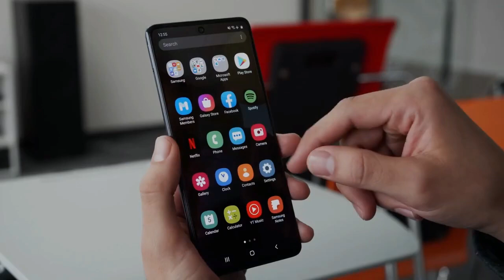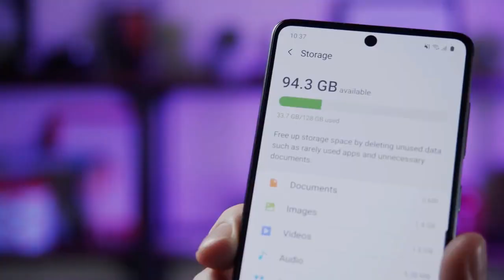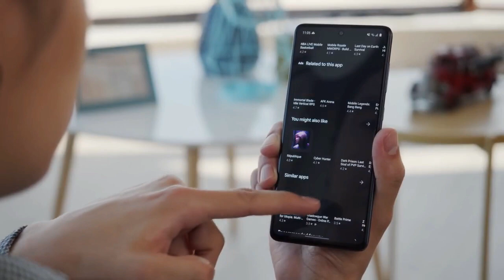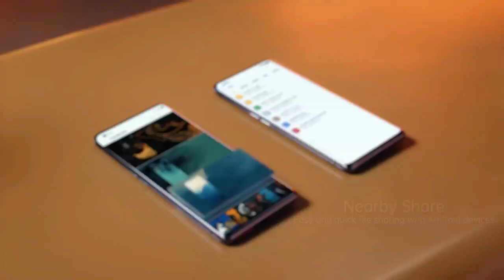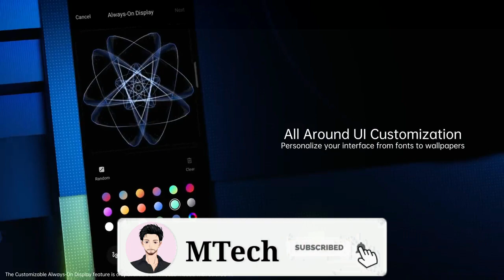Samsung Galaxy A72 - 6.7" SAmoled 90Hz Display | 62MP Camera | 5000 mAh | Samsung A72 4G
Samsung Galaxy A72 5G - 90Hz Display | 5000 mAh - Specifications | Launch

Your quarries
Samsung galaxy a72 5G pubg
Samsung galaxy a72 5G test

samsung galaxy a72 5g plus launch date in india
samsung galaxy a72 5g plus review in hindi